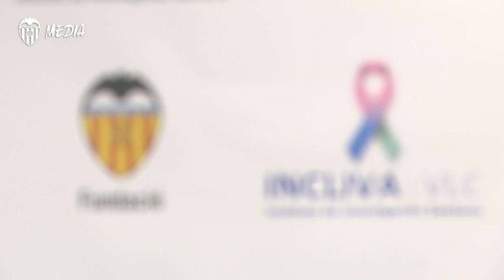EL VALENCIA CF “FICHA” A UN EQUIPO DE INVESTIGADORES GRACIAS A LA FUNDACIÓ VCF Y EL INCLIVA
Con el objetivo de apoyar a la investigación sanitaria para mejorar la calidad de vida de todas las personas.

They aim to support health research as a means to improve people’s life quality.